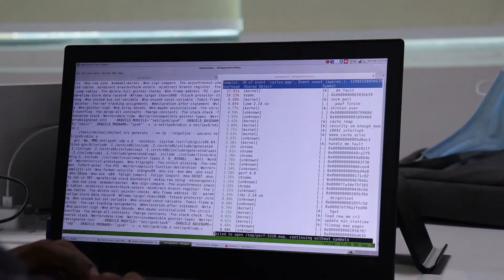Premier Electronics Engineering and Manufacturing Company - VVDN Technologies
With more than a decade of experience, @VVDNTechnologiesVlog is a leading electronics engineering and manufacturing company providing end-to-end services to OEMs across the globe in various domains like 5G, Internet of Things, Networking and Wi-Fi, Vision.